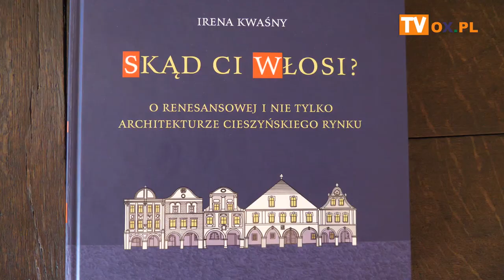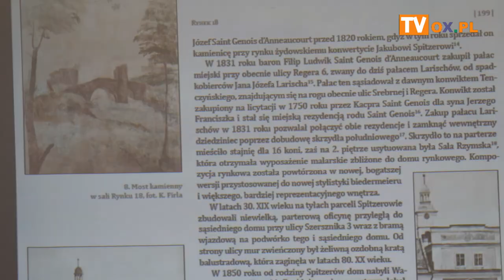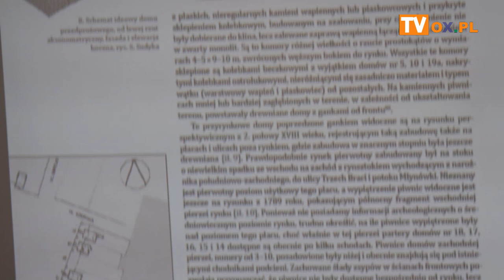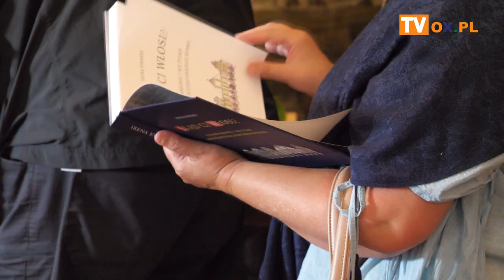Spotkanie promocyjne z autorką książki Irena Kwaśny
W środę (14.06) w Muzeum Śląska Cieszyńskiego w "Sali Rzymskiej" odbyło się
spotkanie promocyjne z autorką książki "Skąd Ci Włosi? O renesansowej i nie tylko architekturze cieszyńskiego rynku" Ireną Kwaśny .